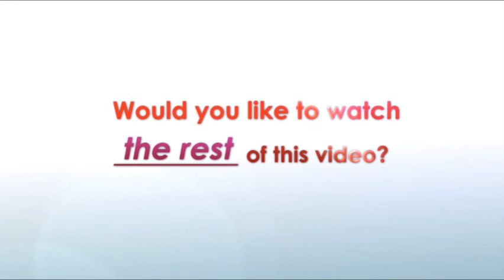Alicia Dunams | How to become a goal digger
In this interview Alicia Dunams talks about how to become a goal digger.
Alicia reveals what it was like to date such rich men and how she's been able to turn her life around and build a very success business where she teaches women how to be wealthy because she was able to learn how these rich men built their own empires!